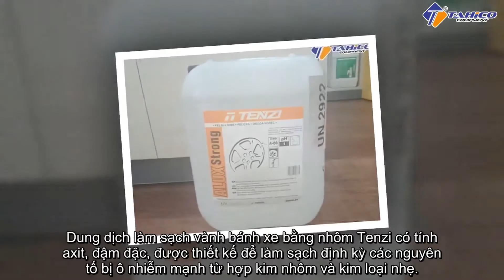[TOP ĐẦU] Dung Dịch Tẩy Lazang (Mâm Xe) Ô Tô – Xe Máy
Dung dịch tẩy lazang loại nào tốt? Mua nước tẩy mâm xe tốt ở đâu? Khi đi mua loại sản phẩm này cần lưu ý điều gì? Cùng tham khảo nội dung video để có giải đáp.